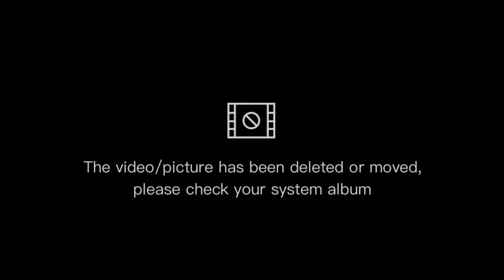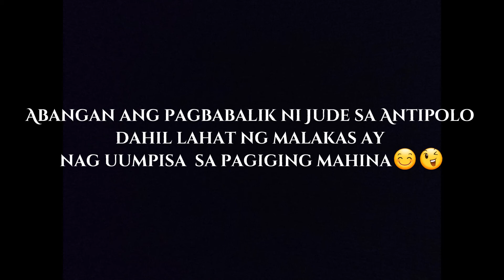Antipolo Cathedral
"Tulungan at sama samang umahon"
"di baleng mabagal di naman pahod"
-Mr PAM tv

shawt awt sa Mendez Family, Somook Family, Barcial Family, Arendain Family, Junior Mendez Blog at SoLowspeed17 motovlog😊😊😉